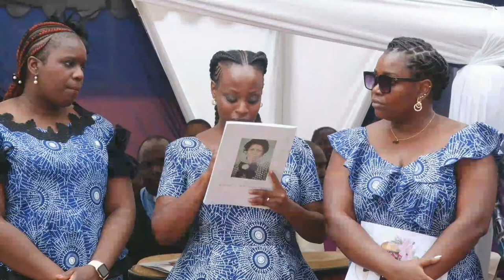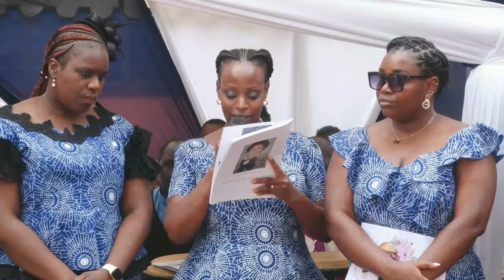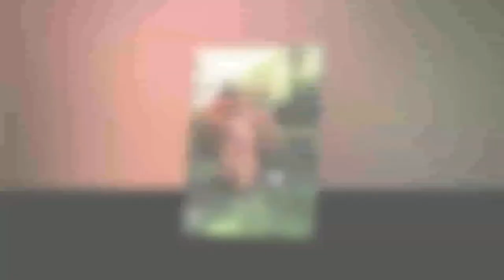MAMA ANNE OMAMO FUNERAL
Live from Utonga Village - Bondo